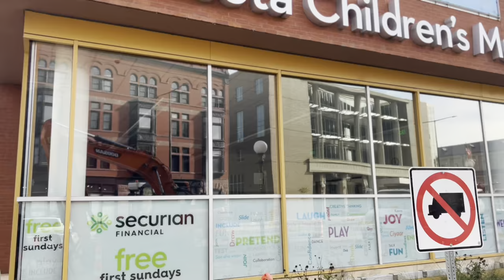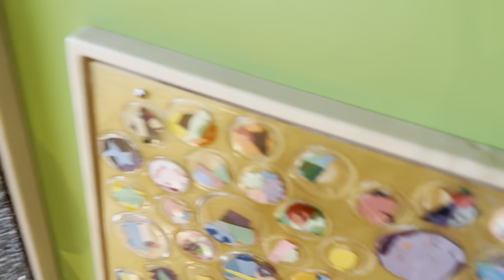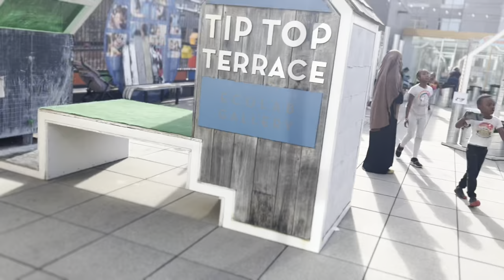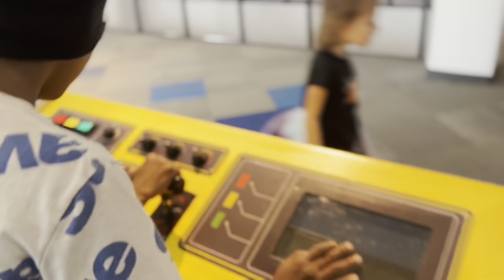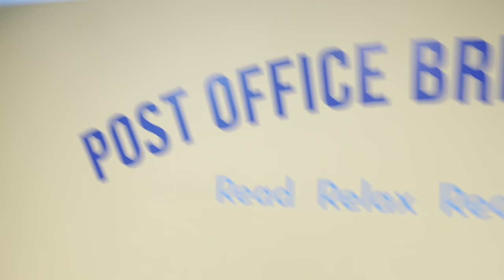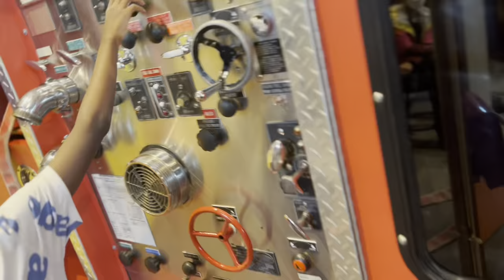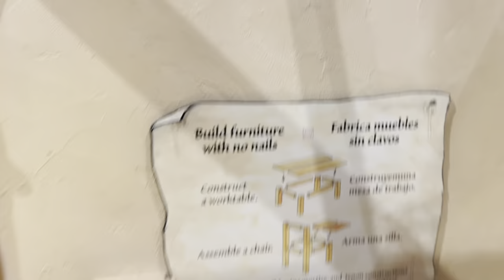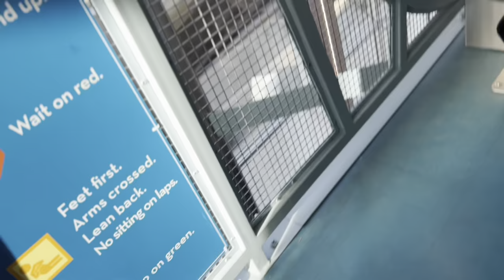Minnesota children museum blog